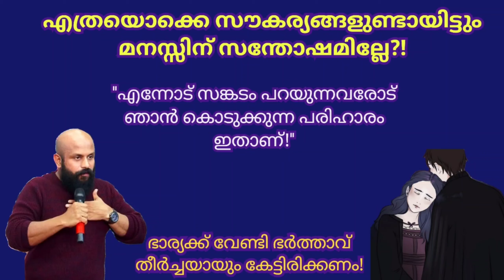ഇത് അറിയാത്തവര്‍ക്ക് എന്നും സങ്കടങ്ങളുണ്ടാകും! Pma gafoor speech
ഇത് അറിയാത്തവര്‍ക്ക് എന്നും സങ്കടങ്ങളുണ്ടാകും! Pma Gafoor Speech,Pma gafoor